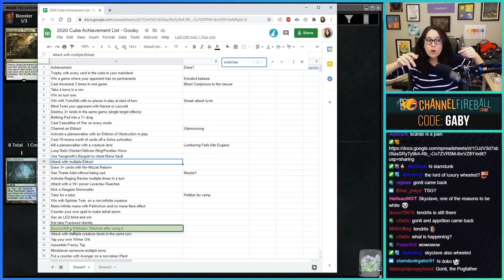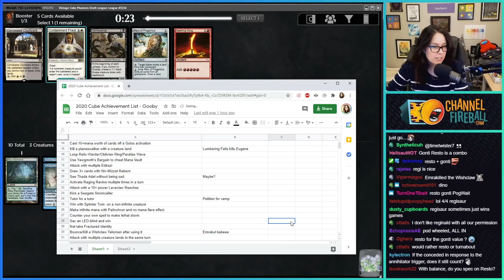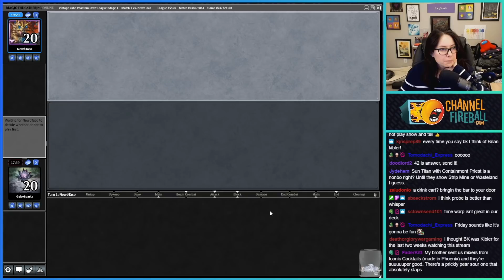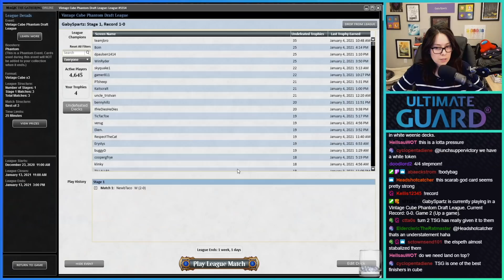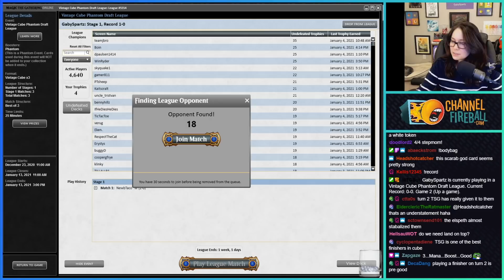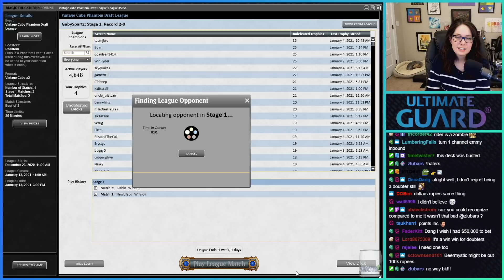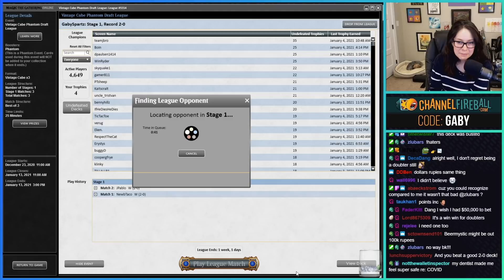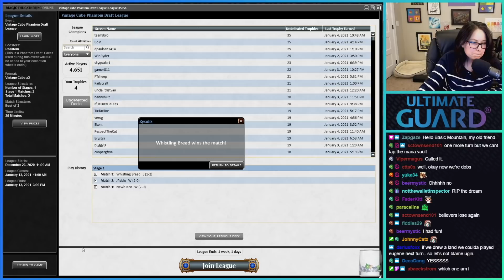Super Saiyan Student of Warfare - Vintage Cube #8 | MTGO 2021